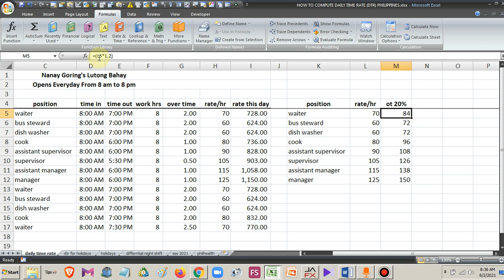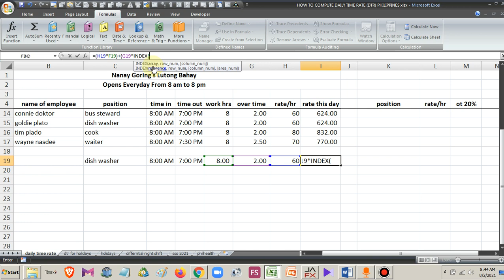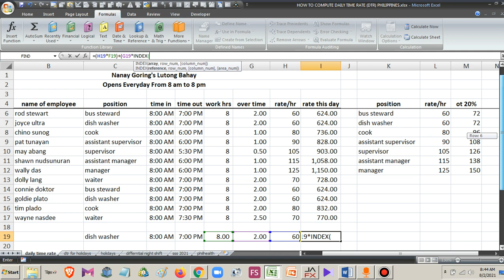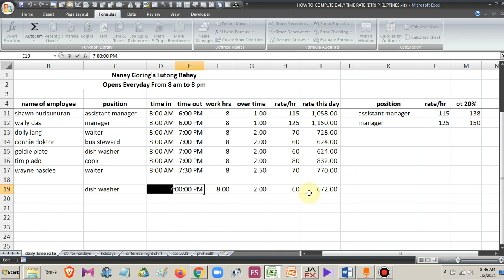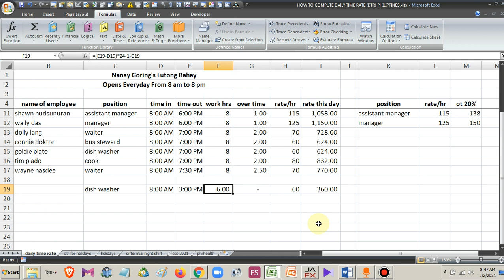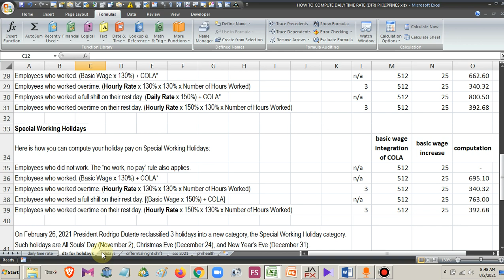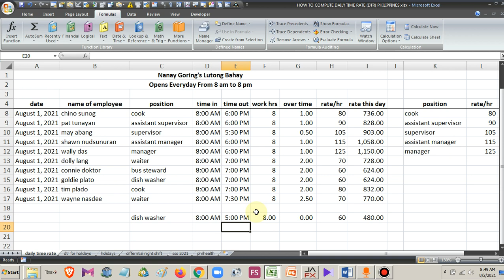HOW TO COMPUTE DAILY TIME RATE (DTR) MS EXCEL PHILIPPINES 2021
English Description

In this video we are going to give example HOW TO COMPUTE DAILY TIME RATE (DTR) MS EXCEL PHILIPPINES 2021. It is very important to note that the TIME IN and TIME OUT of each employee must be the very basic information we need to determine HOW TO COMPUTE DAILY TIME RATE (DTR) MS EXCEL PHILIPPINES 2021. MS EXCEL is a powerful Microsoft tool to create a daily time rate.  In the video we are going to use the MS EXCEL functions INDEX AND MATCH to create a formula, the IF function for conditional outcome and some basic math to create the perfect result we needed.

HOW TO COMPUTE DAILY TIME RATE (DTR) MS EXCEL PHILIPPINES 2021 as the title suggest will be a big help for small business. The template is FREE and some suggestions are welcome. Individual employee and employers alike can learn from this MS EXCEL template. Employers with small business needs to learn basic MS EXCEL functions and basic able to able to appreciate what MS EXCEL offers.

Tagalog Description

Sa video na ito ay magbibigay kami ng halimbawa KUNG PAANO MA-COMPUTE ANG DAILY TIME RATE (DTR) MS EXCEL PHILIPPINES 2021. Napakahalagang tandaan na ang TIME IN at TIME OUT ng bawat empleyado ay dapat na napaka pangunahing impormasyon na kailangan namin upang matukoy KUNG PAANO MA-COMPUTE ANG DAILY TIME RATE (DTR) MS EXCEL PHILIPPINES 2021. Ang MS EXCEL ay isang malakas na tool sa Microsoft upang lumikha ng isang pang-araw-araw na rate ng oras. Sa video ay gagamitin namin ang mga pagpapaandar ng MS EXCEL na INDEX AT MATCH upang lumikha ng isang pormula, ang IF function para sa kondisyong kinalabasan at ilang pangunahing matematika upang lumikha ng perpektong resulta na kailangan namin.

PAANO MA-COMPUTE ANG DAILY TIME RATE (DTR) MS EXCEL PHILIPPINES 2021 na iminumungkahi ng pamagat ay magiging isang malaking tulong para sa maliit na negosyo. Ang template ay LIBRE at ang ilang mga mungkahi ay maligayang tinatanggap. Ang mga indibidwal na empleyado at employer ay maaaring matuto mula sa template ng MS EXCEL. Ang mga employer na may maliit na negosyo ay kailangang malaman ang pangunahing mga pagpapaandar ng MS EXCEL at pangunahing magagawang pahalagahan kung ano ang inaalok ng MS EXCEL.

For my video recording I used the following windows software:
• Bandicam or Format Factory Screen Recording

For my audio enhancements and recording I used the following windows software:
• Wo Mic Client - use your android phone as microphone
• AUDACITY - edit your audio the professional way

Coming soon

Coming soon